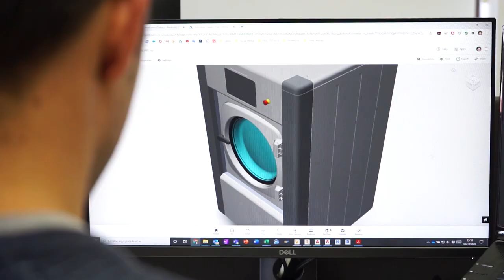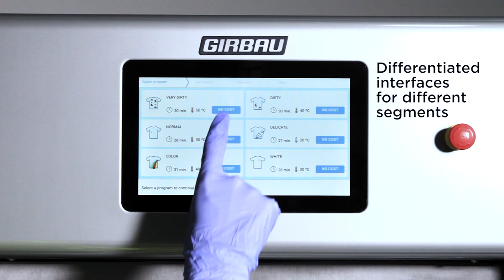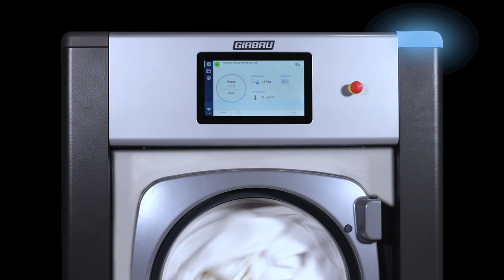Genius, the ultimate expression of washing efficiency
Durability, efficiency, ergonomics and connectivity. The new Genius Series of Girbau washing machines designed for smart and committed laundries.
- Ergonomic and efficient: Efficiency works together with ergonomics and ease-of-use. Low environmental impact.
- Ease to use: An innovative and user-frendly design
- Intelligence: The advanced Genius Control System
- Connectivity: From the present to the future